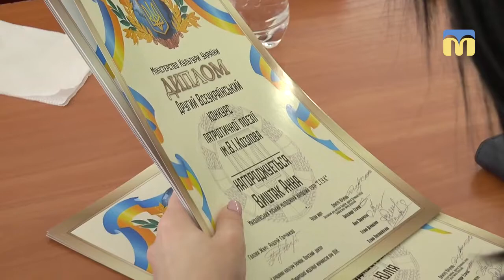ІІ Всеукраїнський конкурс читців патріотичної поезії імені В’ячеслава Козлова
Вірші про матерів, коханих і Батьківщину у виконанні школярів та студентів. Другий Всеукраїнський конкурс читців патріотичної поезії імені В’ячеслава Козлова відбувся у стінах одного з миколаївських вишів